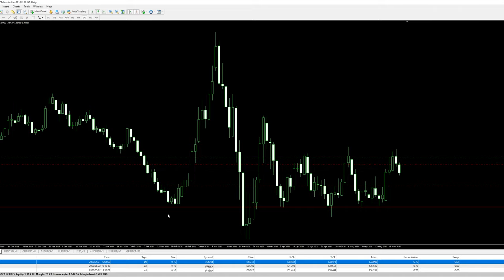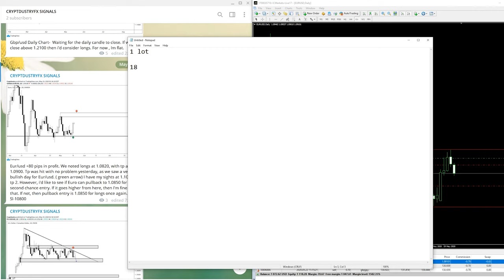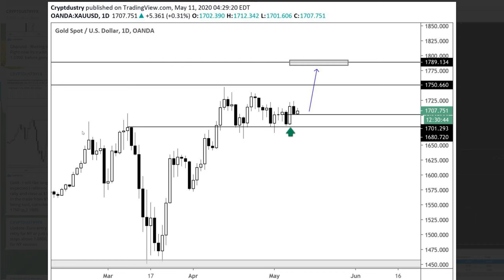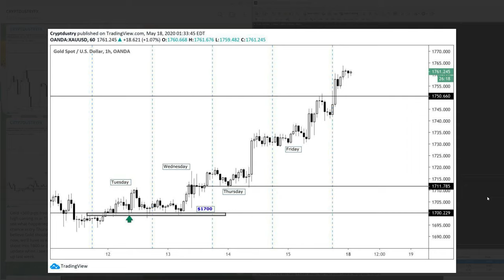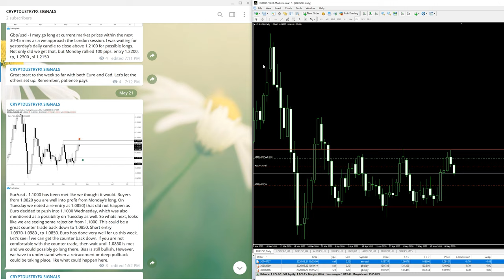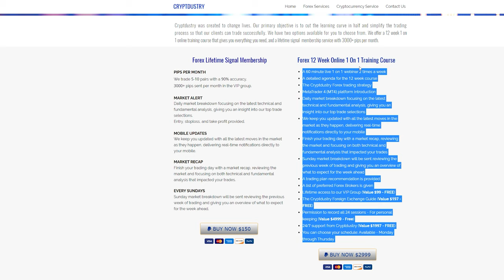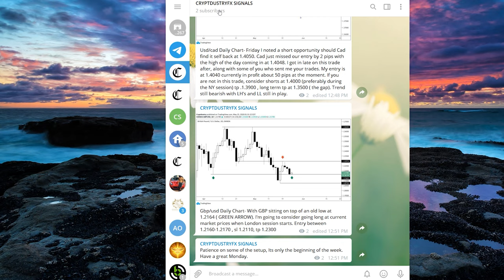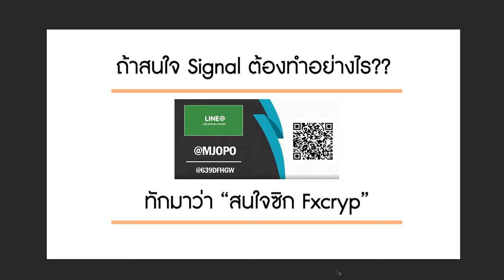Forex Signal กำไรอาทิตย์เดียว 1,000+ จุด!!!